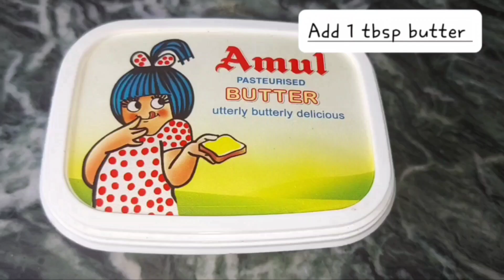Afghani Chicken | अफगानी चिकन | Chicken afghani gravy | Delicious recipe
Ingredients

Step-1  [ Marination ]
   800 gm chicken
   1 tbsp salt
   1 tbsp garlic paste
   1 tbsp ginger paste

Step-2  [ Paste ]
   1 handful corriander leaves
   1/2 handful mint leaves
   1 roughly chopped onion
   6-8 green chilli
   10-12 chashew nuts

Step-3  [ Marination  ]
   250 gm  plain curd
   250 gm  fresh cream
   1 tbsp crushed kasuri methi
   1 tbsp pepper powder
   1 tbsp garam masala
   1 tbsp chaat masala

Step-4  [ For Gravy ]
   1 tbsp butter
   2 tbsp oil
   6 clove
   4 cardamom
   2 cinnamon
   14 black pepper

Add the fried chicken into gravy and cook it for 10-12 mins

Afghani Chicken is ready to serve , garnish it with corriander, and serve  with roti .

                                     Thankyou ☺️